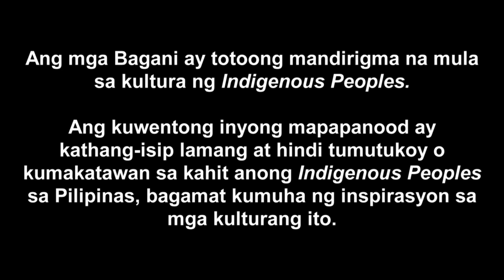Bagani Episode 114 | English Subbed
Bagani English Subbed Full Episode 114.